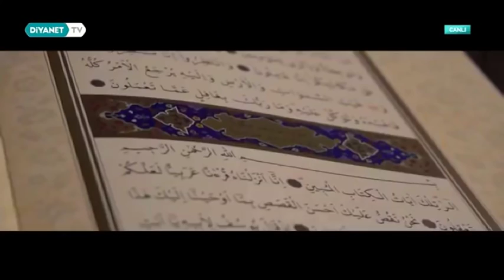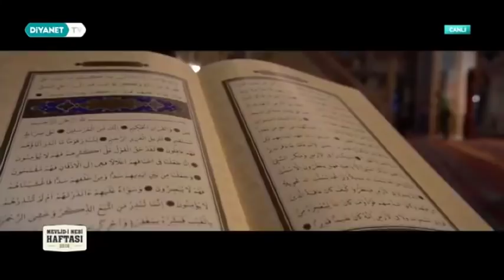Mevlid-i Nebi coşkusu Diyarbakır’da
Diyarbakır’da “Mevlid-i Nebi Haftası” etkinlikleri kapsamında "Peygamberimiz ve Gençlik"  temasıyla düzenlenen programda konuşan Diyanet İşleri Başkan Yardımcısı Dr. Burhan İşliyen, gençlere rahmetle, şefkatle, iyilikle ve güzellikle davranılması gerektiğini söyledi.

Diyanet İşleri Başkanlığı ve Diyarbakır Müftülüğünce “Mevlid-i Nebi Haftası” etkinlikleri kapsamında bir program düzenlendi.

Büyükşehir Belediyesi Kültür ve Kongre Merkezi'nde gerçekleştirilen programda Kur’an-ı Kerim tilaveti yapıldı, salavatlar getirildi, ilahi ve kasideler okundu.

"Peygamberimiz ve Gençlik" teması ile düzenlenen programa katılan Diyanet İşleri Başkan Yardımcısı Dr. Burhan İşliyen, Diyarbakır’ın Peygamberimizin emaneti olan sahabe-i kiramdan birçok iz taşıdığı yerlerden biri olduğunu söyledi.

İşliyen, Hz. Peygamberin etrafında yetişen genç sahabilerin, nasıl bir iklimde yetiştiklerinin, dünyanın her tarafına İslam nurunu ulaştıracak aşkı, imanı nasıl kazandıklarının üzerinde durulması gerektiğini kaydetti.

“Gençlerimize iyilikle ve güzellikle davranmalıyız”

İşliyen, “Kıymetli anne-babalar, altını çizmemiz gereken husus, gençlerimize rahmetle, şefkatle, iyilikle ve güzellikle davranmamızın gerekliliğidir” dedi.

Peygamberin etrafında yetişen gençlerin rahmet ikliminde büyüdüğünü belirten İşliyen, “O gençlerde sevgiye dayalı bağlılık oluşmuştur” ifadelerini kullandı.

Kur’an-ı Kerim'de geçen, Peygamberlerin oğulları ile konuşmalarına değinen İşliyen, Peygamberlerin çocuklarına hitap ederken sevgi ve nezaketli olduklarının altını çizdi.

Anne ve babalara seslenen İşliyen, gençlere rahmet, şefkat, iyilik ve güzellikle yaklaşılmasının önemine değinerek, “Sevgimizi yavrularımıza, gençlerimize hissettirelim” ifadelerini kullandı.

“Peygamber sevgisinin içini ibadet, ahlak, edep ve haya ile doldurmalıyız”

"Kızı kapıdan girdiğinde ayağa kalkan Peygamberimiz var bizim. Onu yanına oturtan, sırtını sıvazlayıp, okşayan, ona ilgi ve iltifat gösteren Allah'ın Resulüdür" diyen İşliyen, sözlerini şöyle sürdürdü:

"Peygamberimiz, 'Beni seviyorsanız ağzınızdan yalan çıkmayacak, beni seviyorsanız komşuluğunuz güzel olacak, emanet hukukuna riayet edeceksiniz. Bunları yapmazsanız beni sevme iddianız boş olur' diye nasihatte bulunmuştur. Peygamber sevgisinin içini ibadet, ahlak, edep ve haya ile doldurmak gerekir."

“Allah, hayatımızı Peygamberimizin hayatına benzetsin, ahlakımızı onun ahlakına benzetsin, sünnetini yol olarak benimseyebilmeyi bizlere nasip eylesin” duasında bulunan İşliyen “Evlerimiz, Peygamber Aleyhisselam'ı misafir etmeye, yüreklerimiz, Hz. Peygamber ile karşılaşmaya, çocuklarımız, Hz. Peygamber aleyhisselatu vesselam ile tanışmaya hazır mı? İzlediklerimiz, Peygamberle beraber izlenecek şeyler mi? Okuduklarımız, Hz. Peygamberin yanında paylaşılacak şeyler mi? Her birimiz kendi içimizde, vicdanımızda bunun muhasebesini yapmak durumundayız” diye konuştu.

“Allah, çocuklarımızı imanla yetiştirebilmeyi nasip eylesin”

Hz. Hacer’in yakıcı sıcakta Safa ve Merve arasındaki koşturmasından ve oğlu Hz. İsmail için duyduğu endişeden bahseden İşliyen, şöyle devam etti:

“Hacer annemizin Safa ile Merve arasında küçük İsmail'e endişe ettiğinden daha fazla endişe etmemiz gereken gençlerimiz ve çocuklarımız var bugün. Hacer annemizin kendisi için Rabbine yalvardığı İsmail'den daha çok Rabbimize yalvarmamız gereken yavrularımız, gençlerimiz var bugün. Hacer annemizin kendisi için korktuğu İsmail'inden daha çok kendileri için korkmamız gereken çocuklarımız, gençlerimiz var bugün” diyerek şunları ekledi; “Bir annenin dünyada yaşayabileceği en büyük acı, gözünün önünde çocuğunun helakini izlemek olmalı. Allah, hiçbir anneyi böyle imtihan etmesin. Çocuklarımıza sahip çıkmayı nasip eylesin. Allah, çocuklarımızı imanla yetiştirebilmeyi, en aziz emanet olarak büyütebilmeyi nasip eylesin bize.”

Gençlere sahip çıkmanın önemive vurgu yapan İşliyen şunları söyledi, “Kıymetli kardeşlerim bizim sahip çıkmamız gereken evlatlarımız, gençlerimiz, yarın Rabbimize vereceğimiz bir hesabımız, Ya Rab ben gittim, ben yaptım, ben koştum ama bu kadar karşılık aldım diyebilecek bir gayretimiz olmalı, Allah o gayret cümlemize ihsan eylesin” şeklinde konuştu.

Programa, Diyarbakır Valisi Hasan Basri Güzeloğlu, Dicle Üniversitesi Rektörü Prof. Dr. Talip Gül, Diyarbakır Büyükşehir Belediye Başkanı Cumali Atilla, İl Müftüsü Yavuz Selim Karabayır ile çok sayıda vatandaş katıldı.